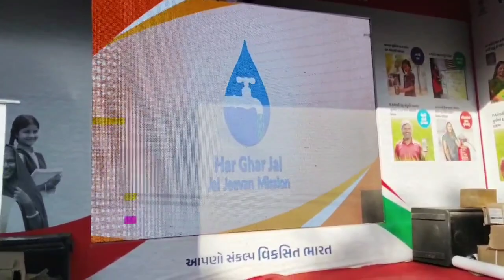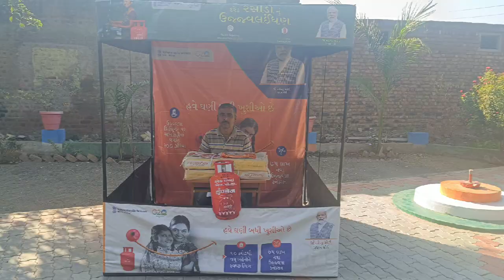Viksit Bharat Sankalp Yatra - Sarasiya | વિકસિત ભારત સંકલ્પ યાત્રા - સરસીયા